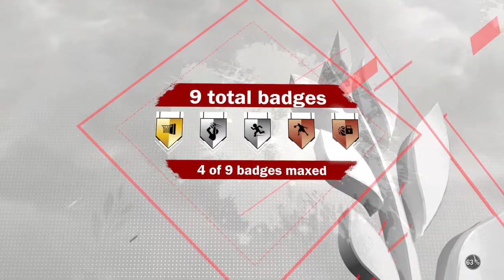NBA 2K18 1v1 D Booker